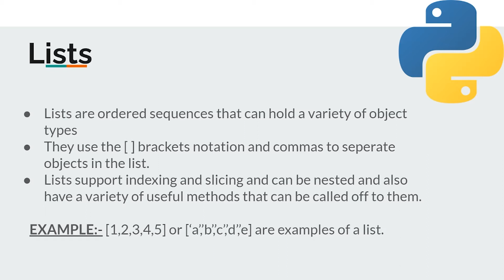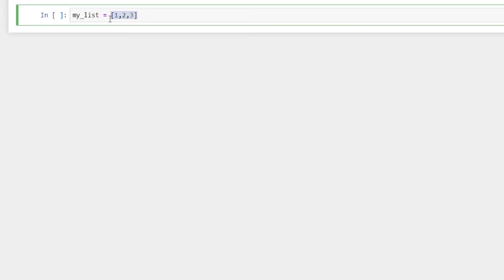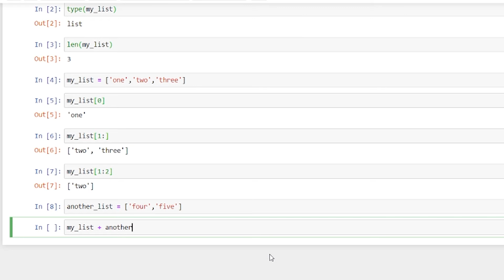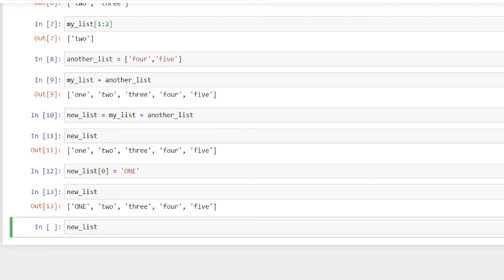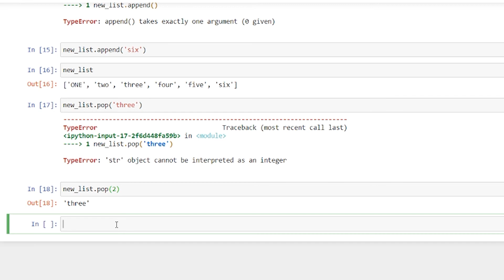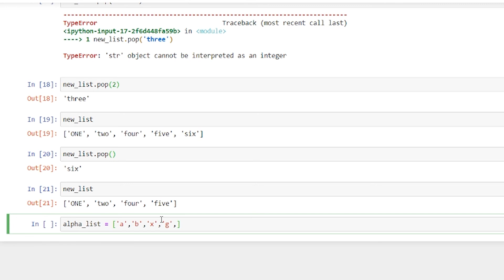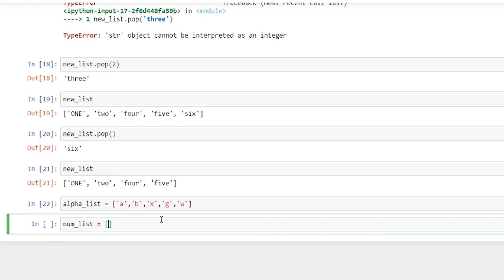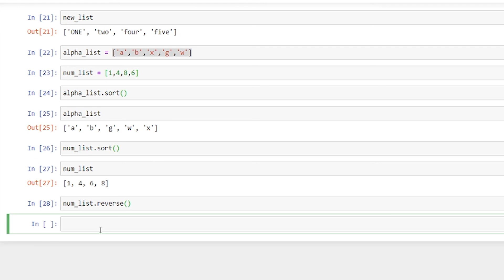List Methods in Python | Python Programming for Beginners